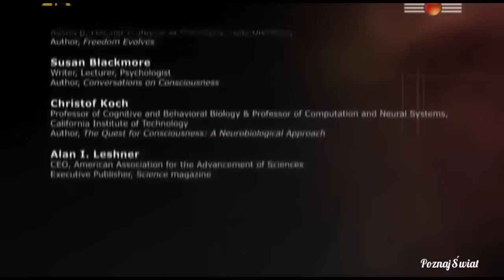Czy wolna wola istnieje? Dokument - Lektor PL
Film dokumentalny poruszający filozoficzny, fizyczny i biologiczny aspekt istnienia wolnej woli. Czy współczesny determinizm nie wyklucza istnienia wolnej woli w klasycznym rozumieniu?